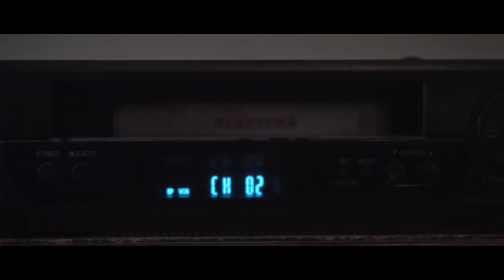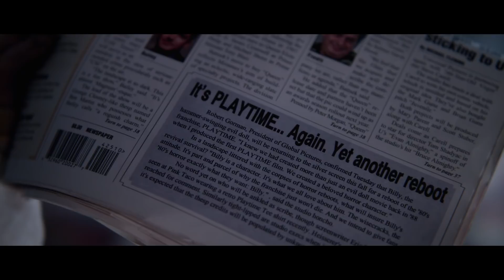PLAYTIME Part One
ABOUT US:
Amalgamated Dynamics (studioADI) is an Academy Award-winning character effects studio that designs, produces, and performs special characters for film, television, commercials and art exhibits.